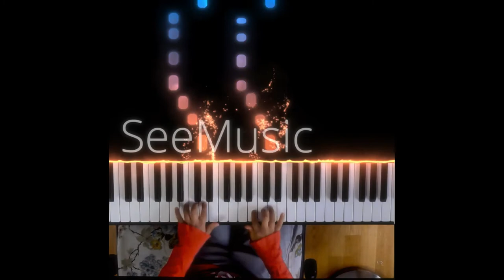Ungarische Sprungtanz mit Effekt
Das Lied Ungarische Sprungtanz ist von Aniko Drabon aus Tastenzauberei 2 und wird von Adam gespielt. 🎶